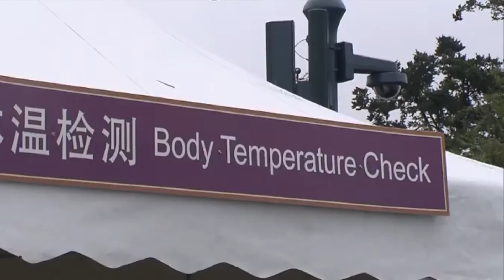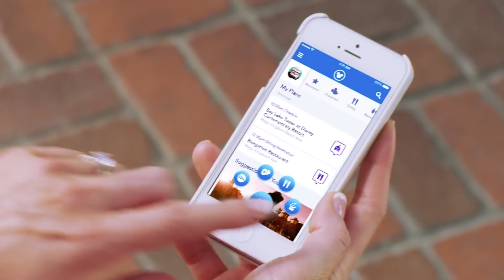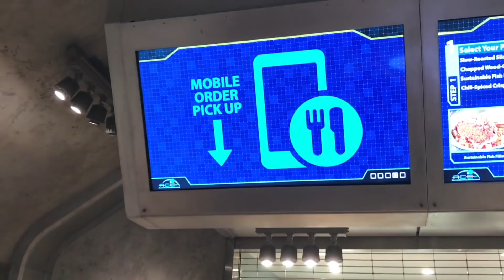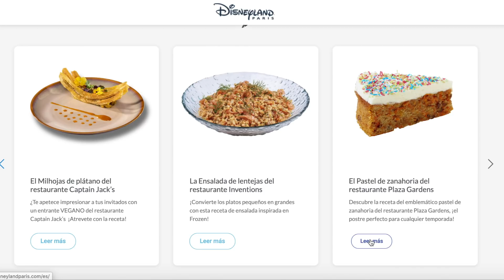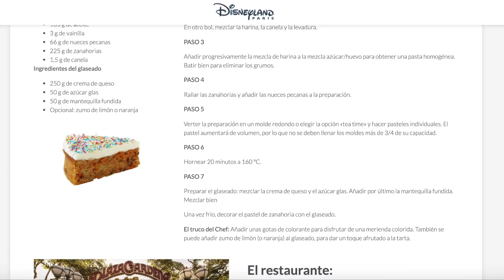Así será la REAPERTURA de los parques DISNEY 😱Shanghai Disneyland anuncia su fecha!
Shanghai Disney anuncia que volverá a abrir sus puertas el próximo 11 de Mayo convirtiéndose en el primero de los parques Disney del mundo en hacerlo tras el cierre de todos estos debido a la crisis actual que vivimos.

Esta apertura y la del resto de parques Disney vendrá acompañada de una serie de medidas y pautas de seguridad sanitaria que te voy a contar en este video.

Nuestro equipo de grabación:

Mini trípode para smartphone y cámara